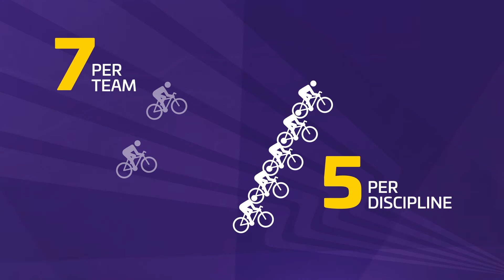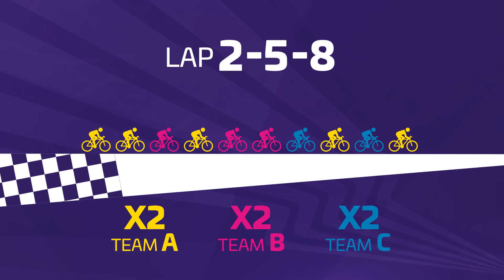Ploegen selecteren toppers voor HAMMER Sportzone Limburg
De verandering van het topwielrennen - kortere wedstrijden, meer actie, meer passages van de coureurs, spectaculaire tv-beelden - beleeft in het Pinksterweekend van 1 t/m 4 juni a.s. zijn primeur in Zuid-Limburg. HAMMER Sportzone Limburg is de naam van een meerdaags wielerspektakel dat op en rond de Sportzone in Sittard-Geleen en op de flanken van de Vaalserberg ’s werelds sterkste wielerteams aan de start krijgt.